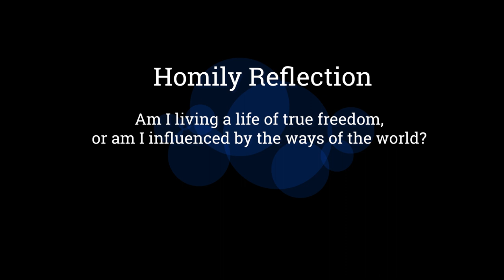Authentic Freedom - William Cardinal Goh (Abridged Homily Extract - 10 Oct 2022)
How can we truly experience authentic freedom?

Scripture Readings:  Galatians 4:22-24,26-27,31-5:1; Luke 11:29-32